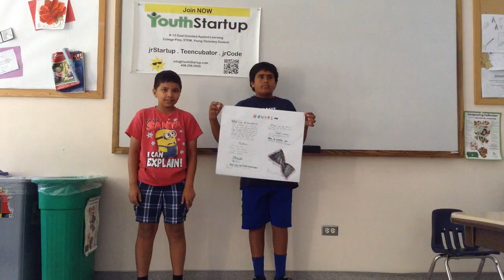2015 - Cupertino - Marketing 4